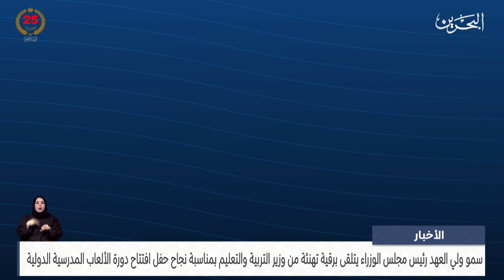البحرين مركز الأخبار : سمو ولي العهد رئيس مجلس الوزراء يتلقى برقية تهنئة من وزير التربية والتعليم